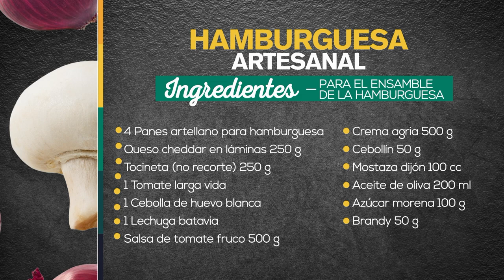Hamburguesa artesanal - Recetas fáciles y deliciosas [A la carta] Telemedellín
Ingredientes:
- Carne de res molida
- Tocino carnudo
- Ajo
- 2 cebollas
- 1 pimentón
- Mostaza Dijon
- Salsa inglesa
- Salsa de humo
- Sal
- Pimienta